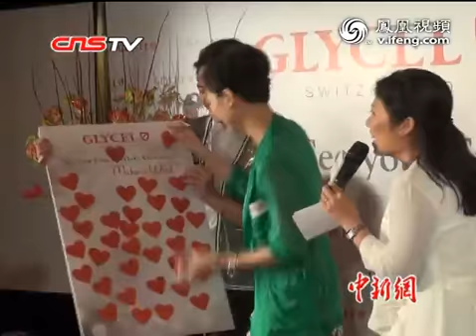与周迅争夺金像奖影后 郑秀文有信心